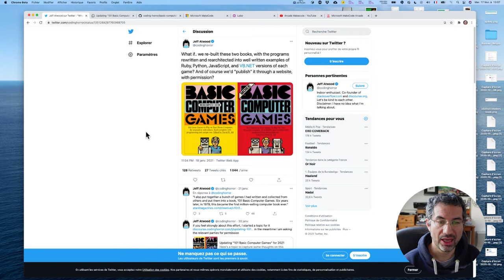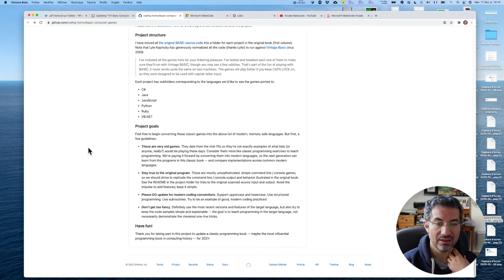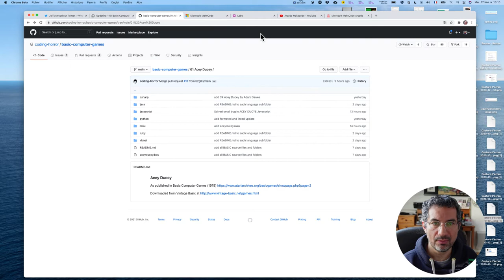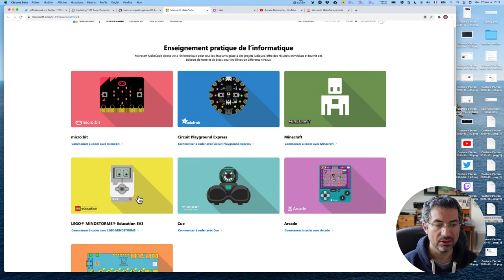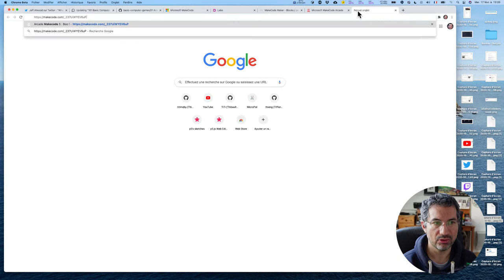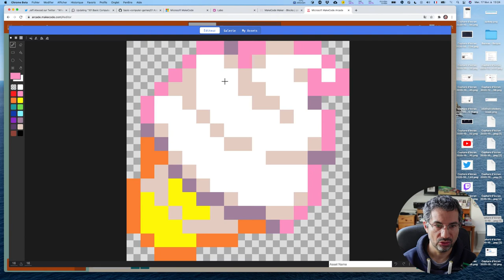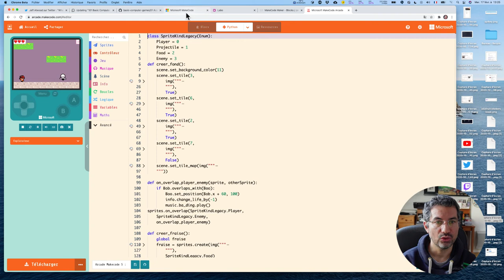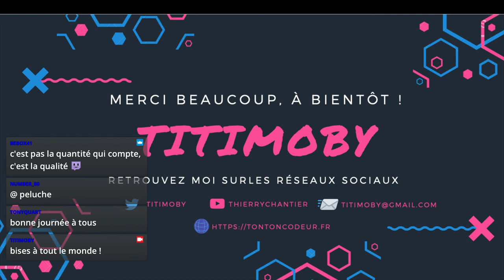CALM #19 - Le code s'amuse, l'affrontement des générations !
Aujourd'hui je vous montre 2 projets qui montrent selon moi le plaisir qu'on peut avoir à coder : années lycée vs 2021